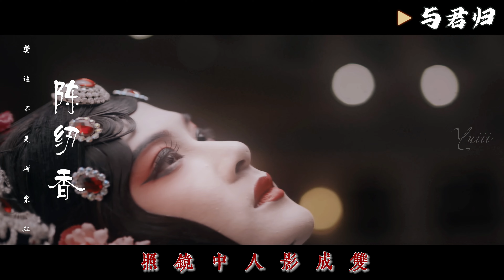【檀健次】用很想很想你OST打開檀健次演過的角色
仿佛是二專啊～～
真的太幸福了！！！！
又演又唱又配音的 爱了爱了！！！！

劇播之先 就給檀老師演過的角色配一下吧~~